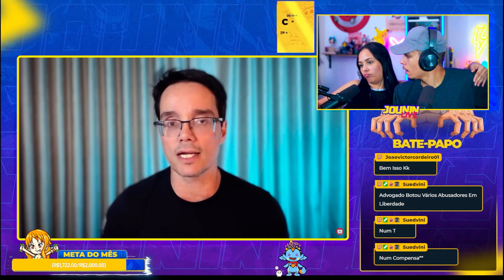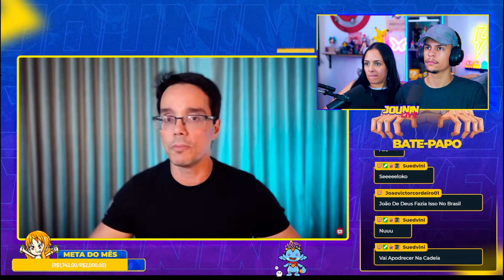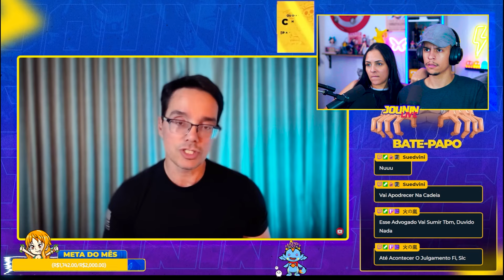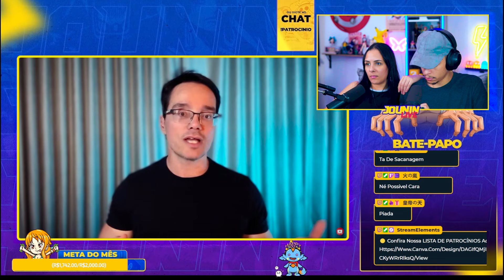EI NERD: VAI SE SAFAR? COMO A DEFESA PRETENDE LIVRAR O P. DIDDY DA PRISÃO – [PARTE 5] | [React] 🔥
💎 CONFIRA NOSSO SITE DE REACTS:
🛍️ CONFIRA NOSSA LOJA:
👉 ROXINHA: JouninLive
🔵 ENTRE NO NOSSO DISCORD:
NOSSO INSTA:
📱 JUNIOR: @jouninyt
📱 LUANA: @_luanarabello
Insta OFICIAL do canal:
🎬 EQUIPAMENTO P/ GRAVAÇÃO DOS VÍDEOS:

🟣 Cadeira Luana: Husky Gaming Tempest 700
🔵 Cadeira Junior: DXRacer AIR
🎥 Câmera: SONY ZV-E10
 🎛  Interface de áudio: Focusrite Scarlett